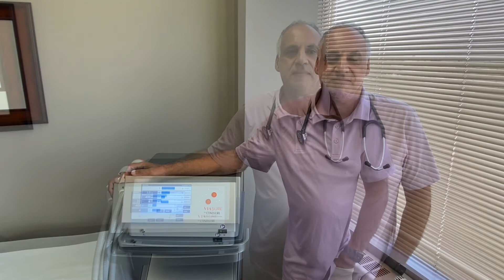Shock Wave Therapy with Viasure for Erectile Dysfunction / ED FAQs -with Dr John Aquino Toronto 2022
In this Men's Health feature, Dr John Aquino talks about Shock Wave therapy for the treatment of Erectile Dysfunction ( ED ) and answers common questions about the treatment, and introduces Viasure Shockwave device, at the Toronto clinic of Ontario Men's Health.